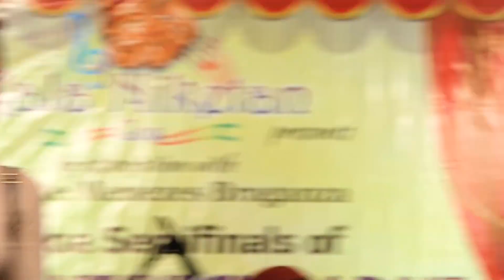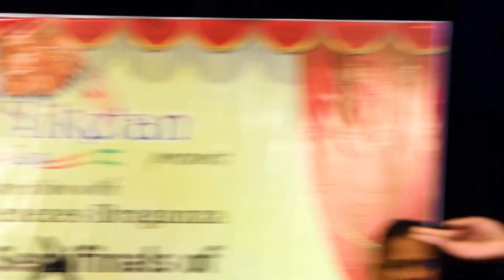Sonvskrutayechem Daiz Goa Semifinals - Duet | Cynara Lavina Gonsalves & Royston Lord Gracias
Duet & Duo Singing Competition of Original Konkani Songs
Goa Semifinals - Duet | Cynara Lavina Gonsalves & Royston Lord Gracias